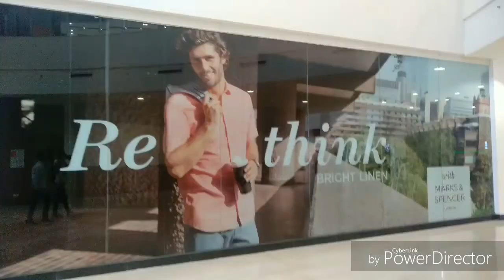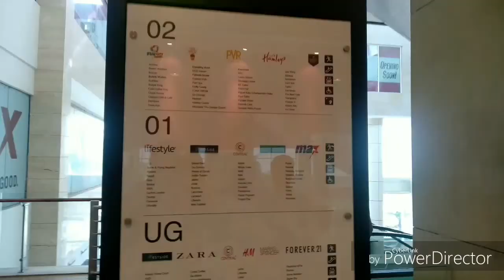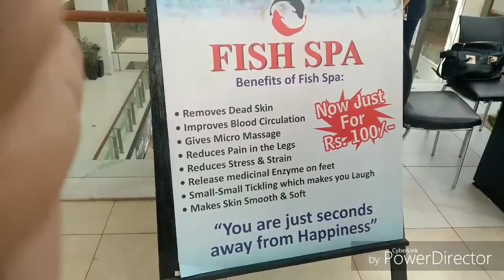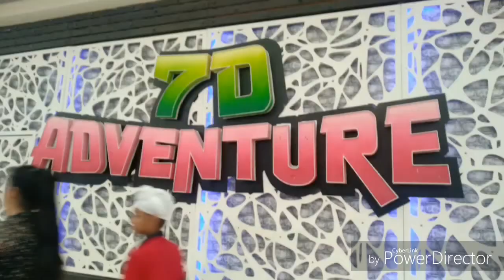TimeandTaste || Time to vlog || VR Punjab || NCM || Sunny Deol at VR Punjab || Weekend Routine